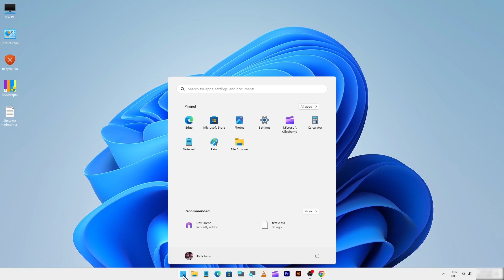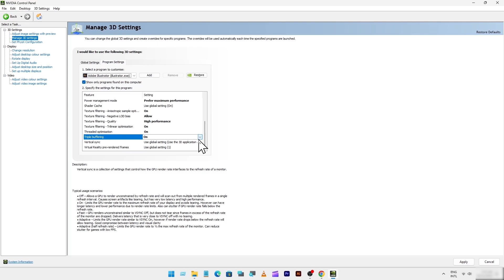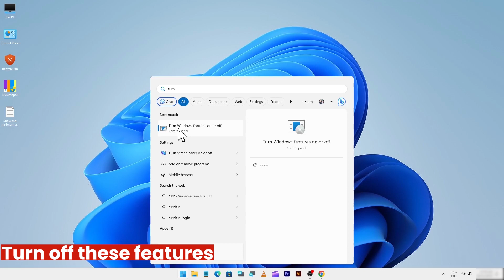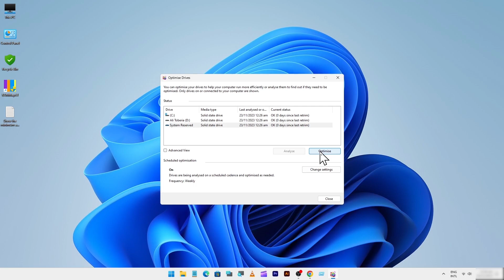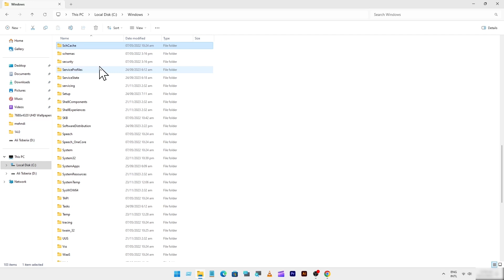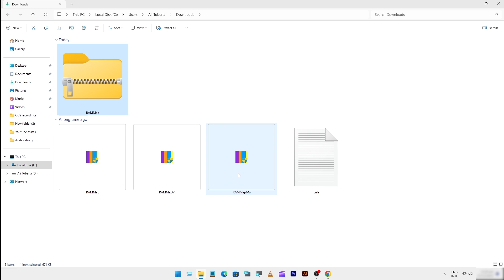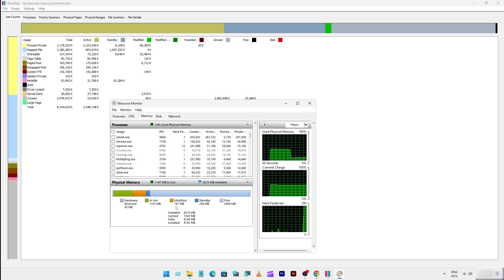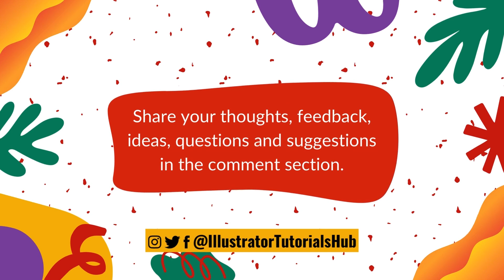How To Make Adobe Illustrator Faster | Illustrator Best Settings | Optimize Windows | System Tweaks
Learn how to optimize Adobe Illustrator’s performance with these simple system tweaks and best settings.

In this video, I will show you how to make Adobe Illustrator run faster on Windows by optimizing your operating system and hardware configuration.

Optimize your Windows environment for maximum efficiency, this video is a must-watch.

If you find this Illustrator tutorial helpful, informative, and entertaining then please give it a thumbs-up (LIKE) to show your support.

If you have any questions, or suggestions or want to share your thoughts and artistic journey, or have any queries, feel free to engage in the comments section below. I love hearing from you and I will do my best to respond to each of you.

Spread the word! Let's grow our creative community together!